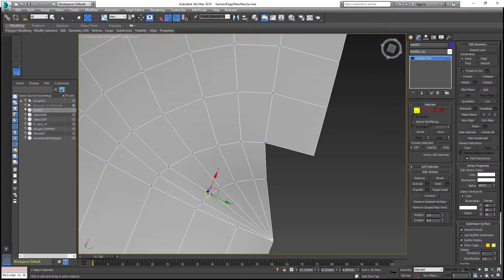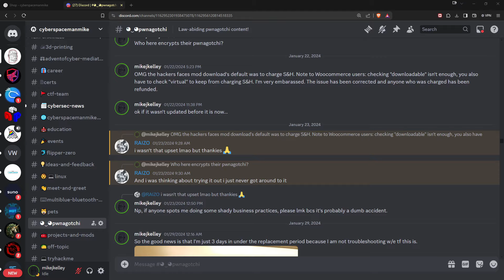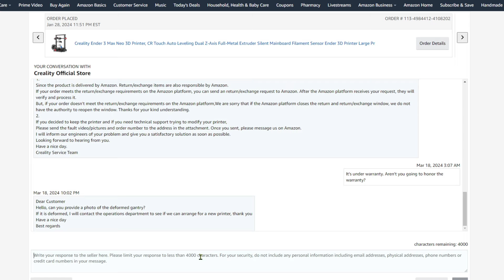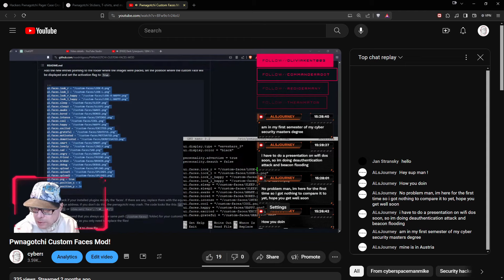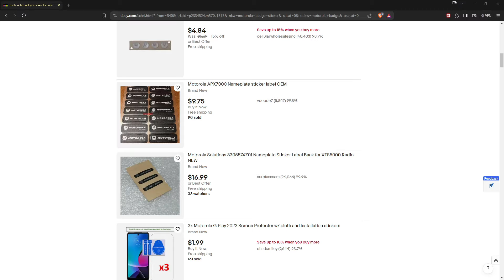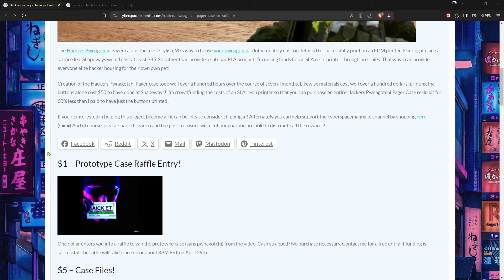Hackers Pwnagotchi Pager Case!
I created a Pwnagotchi case that's a replica of Cereal Killer's Motorola pager from the movie Hackers! Help take this cybersecurity project to the next level and get Hackers Pwnagotchi Pager Case files
／› フ
　　　　　| 　0　0 l
　 　　　／` ミ＿xノ
　　　 /　 ヽ　　 ﾉ
　| (￣ヽ＿_ヽ__) _)
　＼二つ

Raspberry Pi Zero Wireless with header installation
Waveshare e-ink display
Pisugar S Portable 1200 mAh battery
Generic Micro SD w/ 16-32GBs storage capacity
Oassuose OTG Cable Adapter
HiLetgo VK172 G-Mouse USB GPS/GLONASS USB GPS
Faux carabiner and ring
Blue, glow-in-the-dark, Geeetech Luminous PLA